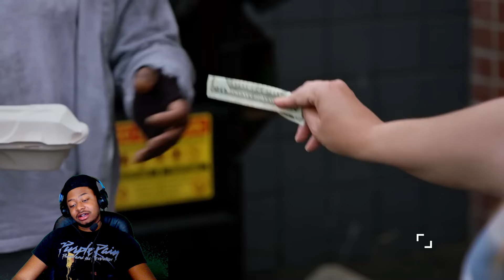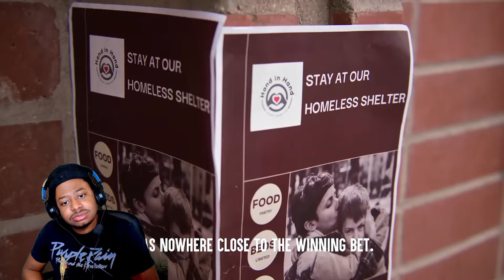BILLIONAIRE BETS He Can Be HOMELESS For A Year | Dhar Mann